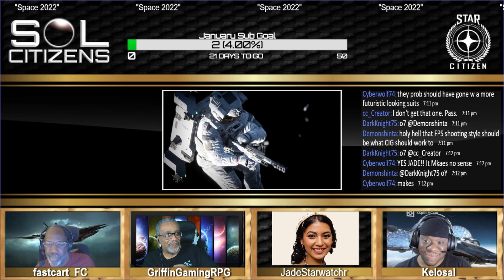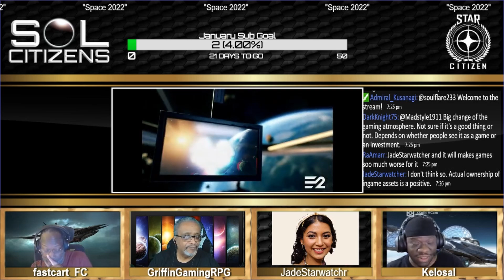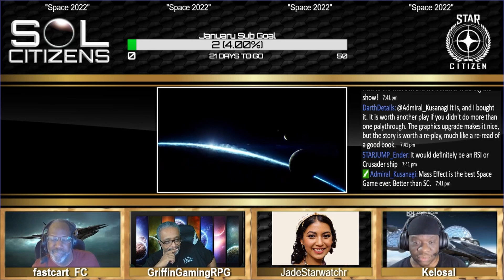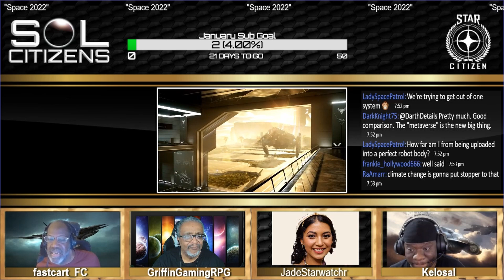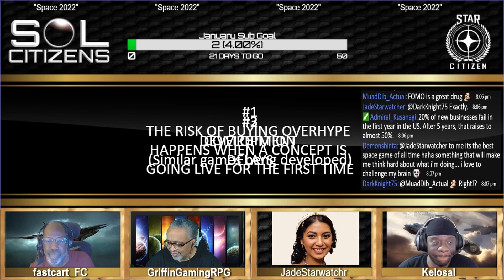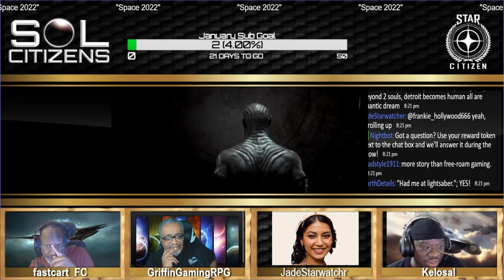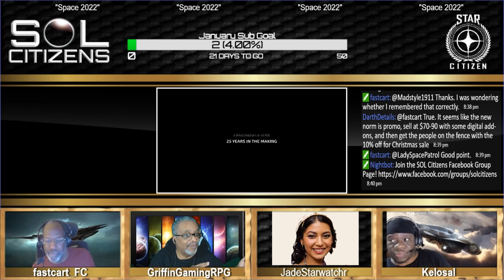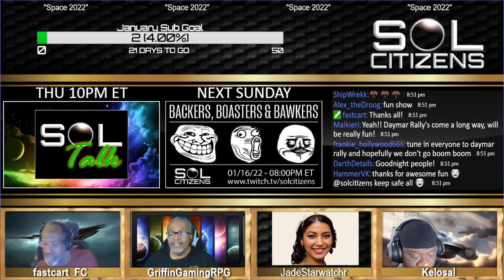SOL Citizens: Ep. 88 - "Space 2022"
The SOL Citizens take a look at some of the new "space" games coming in 2022!

Featuring: fastcart fc, GriffinGamingRPG, JadeStarwatchr & Kelosal

SOL CITIZENS are supporters and backers covering the development of Cloud Imperium Games upcoming games "STAR CITIZEN" and "SQUADRON 42".